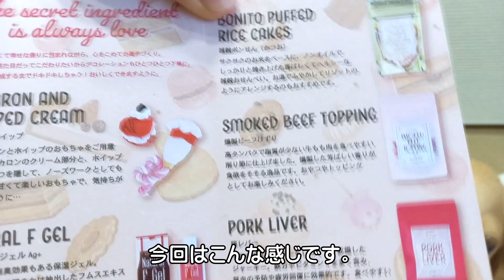おもちゃを蹴散らしおやつをむさぼり食う犬 Doggy Box2月号｜ミニチュアダックスフンドのかわいい日常 No.194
◆Instagramでもゆるゆるの日常を公開中◆

ミルク(ミニチュアダックスフンド 男)
生年月日：2018年3月15日
お迎え日：2018年7月1日
性格：甘えん坊(次男なので…)、超ビビり
特技：お手→おかわり→ハイタッチ→伏せ→ゴロン→鼻→膝→アップ(クッションの上に乗る)
※現在股くぐり特訓中

This is miniature dachshund “Milk” 's everyday!

Birth : 15th March 2018
Personarity : scared
Special skill : high touch
Like : bananas,puddings,yogurts,sweets potatoes
Hate : kiwis,pineapples
Sensitive : sounds,smells